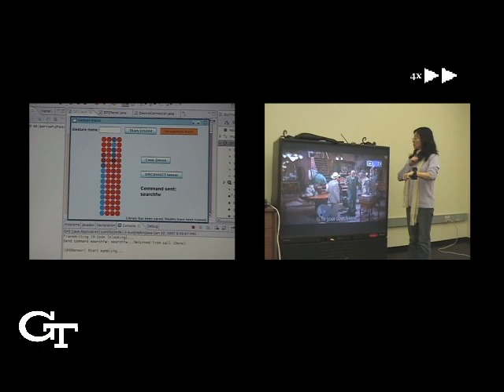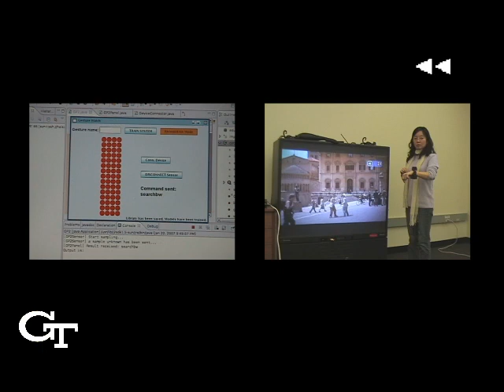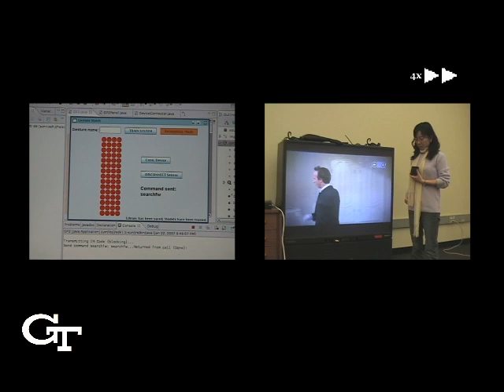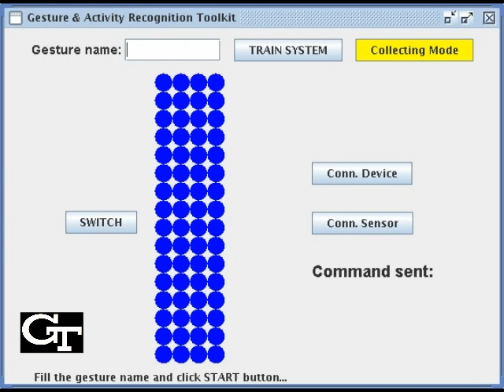GestureWatch: Using proximity detectors to control mobile devices with touchless hand gestures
The GestureWatch uses proximity detectors to recognize gestures made in the space above it.  While the prototype here is large, proximity sensors can be embedded into mobile devices too small for other interfaces.  This interface was created at Professor Thad Starner's laboratory at Georgia Tech.

or the papers

"The Gesture Watch: A Wireless Contact-free Gesture based Wrist Interface"
Jung Soo Kim, Jia Jia He, Kent Lyons, Thad Starner
Proceedings of the International Symposium on Wearable Computers, Boston, MA. October 2007.

or the more recent

"AirTouch: Synchronizing in-air hand gesture and on-body tactile feedback to augment mobile gesture interaction," Lee, S. C., Li, B., Starner, T., In Proceedings of IEEE International Symposium on Wearable Computers, San Francisco, CA USA, June 12 - 15, 2011.